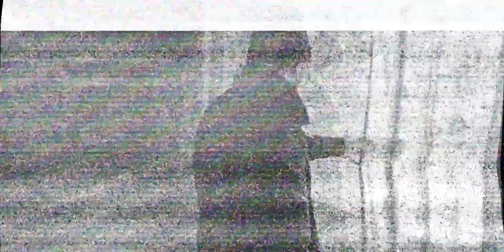Gospel People - Gxme Over - Ukrainian Hip Hop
Production by CHEF
Label: GP RECORDS 2014

Follow Rapzilla!